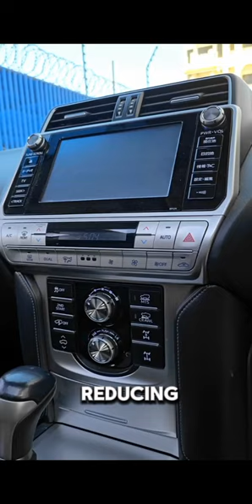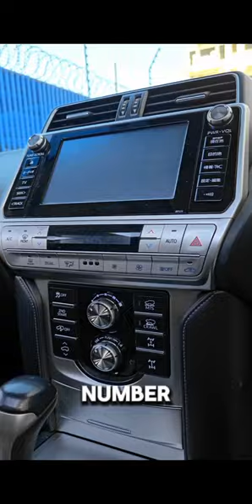10 REASONS WHY YOU SHOULD BUY TOYOTA CARS Number 8 will shock you